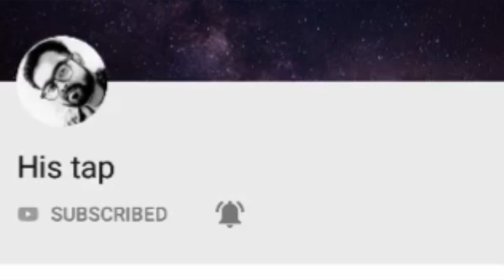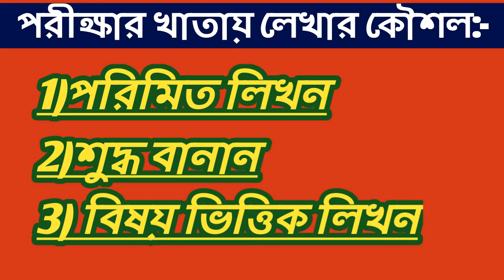মাধ্যমিক ইতিহাস সাজেশন 2021/madhyamik history suggestion 2021/wbbse history suggestion 2021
hlw frnds ami tapas tmdr sokol k amr YouTube channel histap a sagotam.aj ami tmdr kache alochona korbo madhyamik history suggestion 2021 niye...